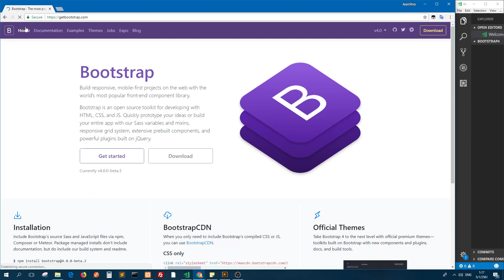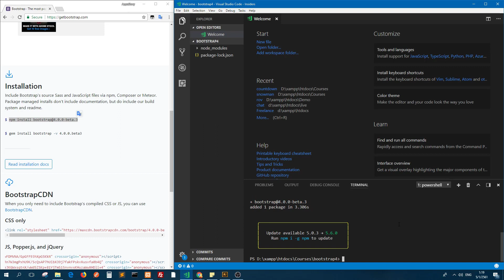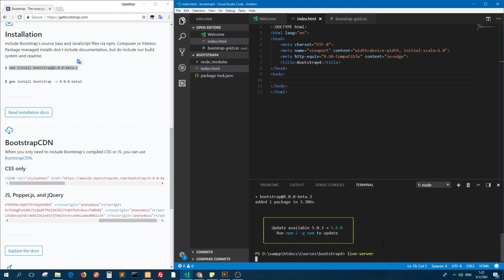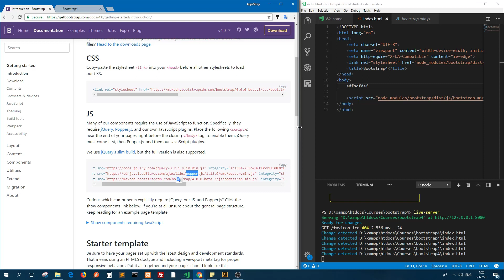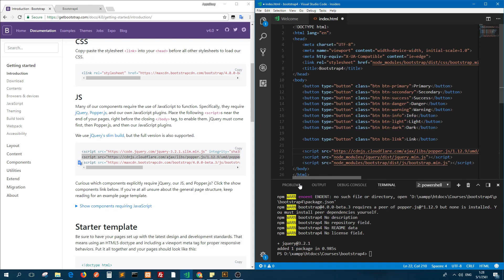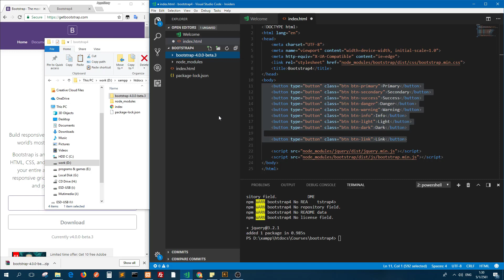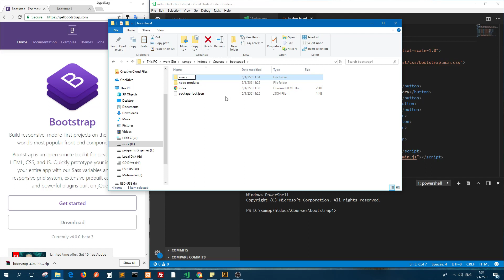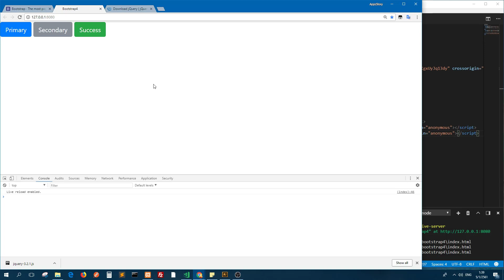Bootstrap 4 Ep1 3วิธีการติดตั้ง Bootstrap 4 แบบละเอียดมาก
Bootstrap4 Css Framework ตอนที่1 จะมาสอนวิธีการติดตั้งเริ่มต้นใช้งาน Project Bootstrap4 กันซึ่งมีรายละเอียดการติดตั้งทั้งหมด 3 วิธี

วิธีแรก ติดตั้งผ่าน npm
วิธีที่สอง ติดตั้งผ่าน การดาวนฺโหลดไฟล์
วิธีที่สาม ติดตั้งผ่าน CDN

คอร์สเรียนทั้งหมดของเรา
- sClass1 Full Course สอนเขียนเว็บไซต์ด้วยตัวเอง ตั้งแต่ 0 - 100  PHP MySQLi & Bootstrap4

-MiniCourse 1PLUS สอนเขียนระบบจัดการสมาชิก (หน้าบ้าน + หลังบ้าน) PHP MySQLi & Bootstrap4

- FreeCourse Login & Register Bootstrap PHP MySQLi
สอนเขียนระบบ Login & Register อย่างง่ายๆ มือใหม่เรียนรู้ได้สบายๆ